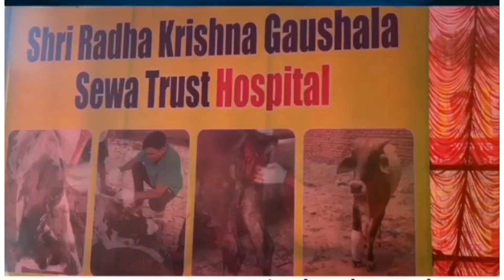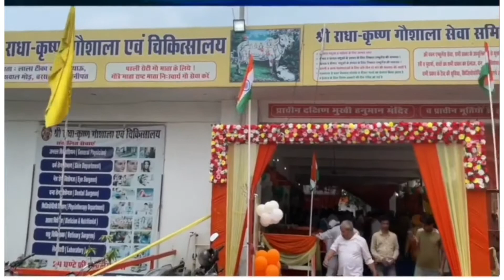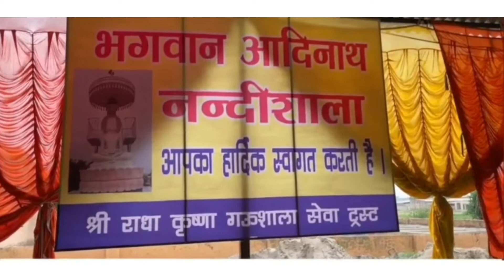Panipat First Nandishala || Army Blood Donation Camp